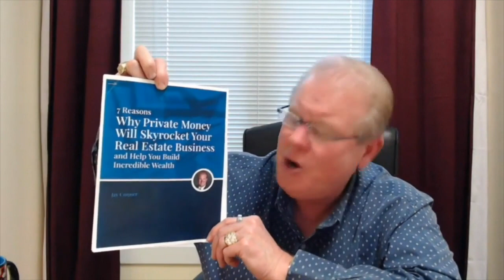Tips For Hiring Unicorns - Real Estate Investing Minus the Bank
Tips For Hiring Unicorns

Neil Timmins: "Since being a licensed real estate agent for 14+ years I’ve had the privilege of selling nearly 1,000 homes totaling well over $175,000,000 here in central Iowa. I have seen a LOT of houses!"